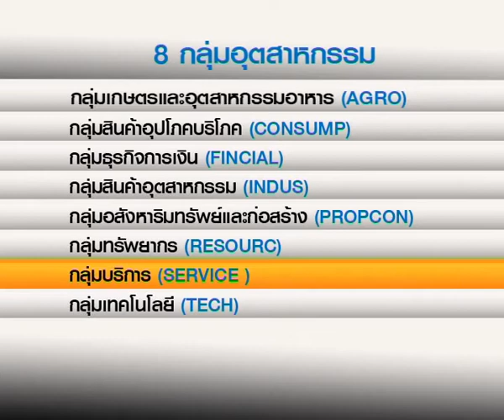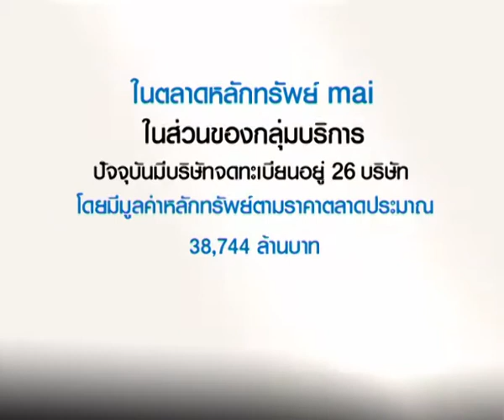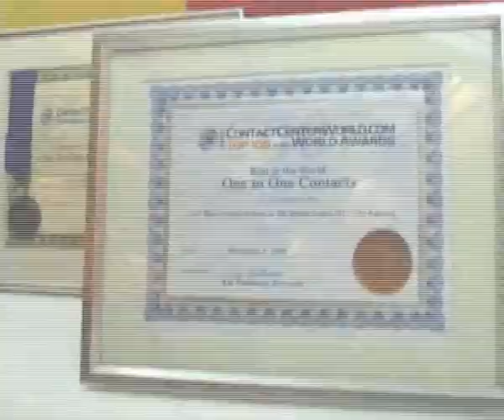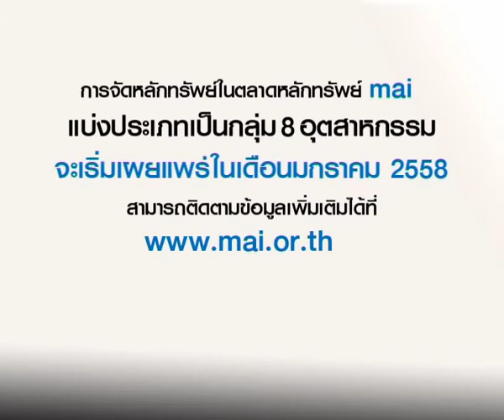mai Industry Group 8 กลุ่มอุตสาหกรรม ตอนที่ 9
เจาะลึกหมวดบริการ 1 ใน 8 กลุ่มอุตสาหกรรมในตลาด mai ที่มีบทบาทสําคัญต่อการพัฒนาและรักษาเสถียรภาพทางเศรษฐกิจของประเทศ  ปัจจุบันมีบริษัทจดทะเบียน 26 บริษัท พร้อมสัมภาษณ์บมจ.วันทูวัน คอนแทคส์ จำกัด (มหาชน)  หรือ OTO